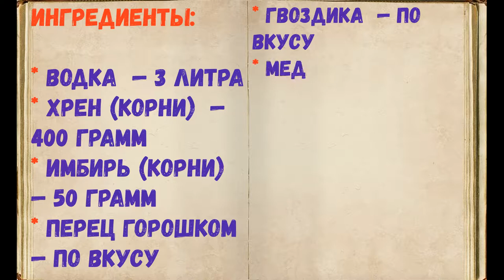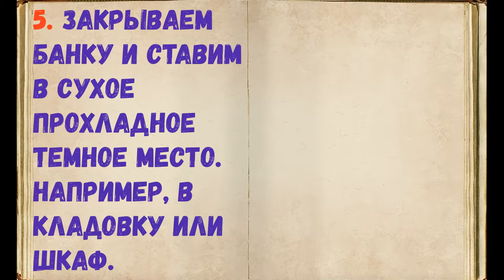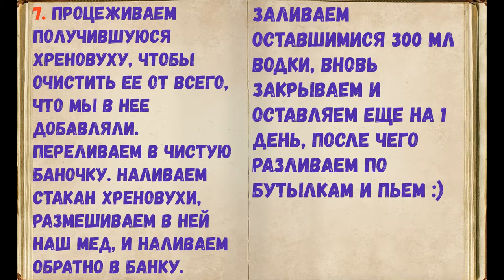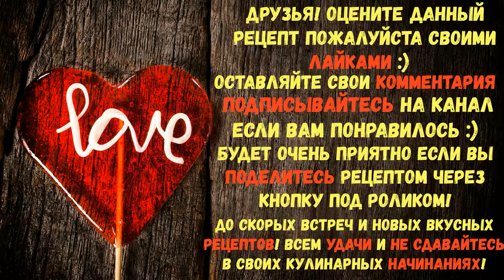Хреновуха Алкогольная Настойка! / Книга Рецептов / Bon Appetit